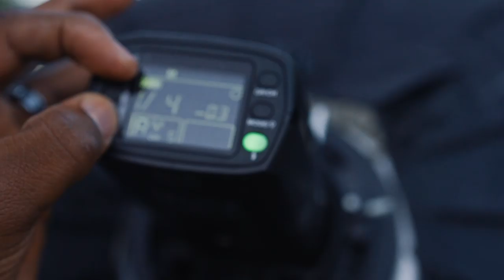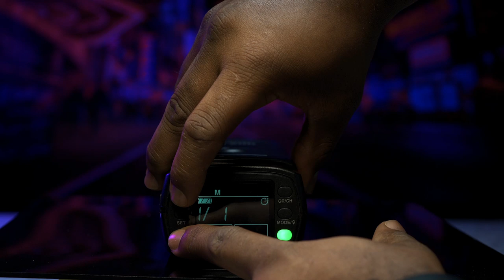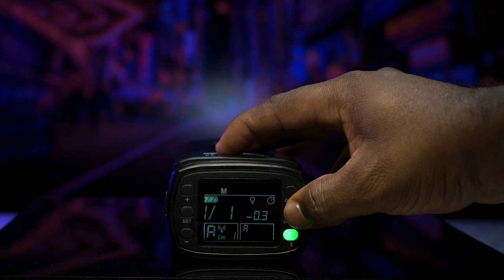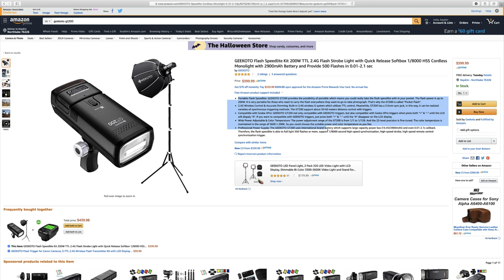USING THE GEEKOTO GT200 FLASH WITH THE SIGMA 105MM F/1.4 ART/ REVIEW. (CHLOE GIBSON)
In this video I use the Geekoto GT200 flash to shoot Chloe. We also incorporate the Godox system in with this kit.

Here's the link:
Geekoto GT200 (kit)
Geekoto GT200 (Flash Only)

Lighting:
Aputure Tech 120dii V-mount
Godox AD600pro

Cameras:

Sony A7Riii
Sony A7Riv
Sony A7iii
DJI Osmo Action

Lenses:
Sigma 105mm f/1.4 ART
Canon 85mm f/1.4

Gimbal Used:
Moza Cross Air 2

Audio:
Rode Video Pro +